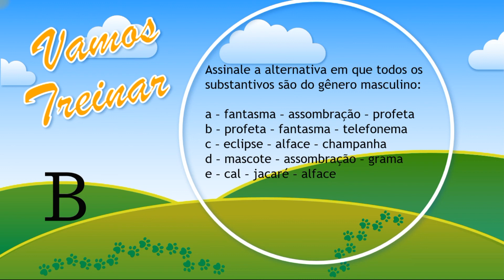Substantivo Flexão de Gênero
Aula sobre gênero do substantivo para 5º ano com verificação de aprendizagem.